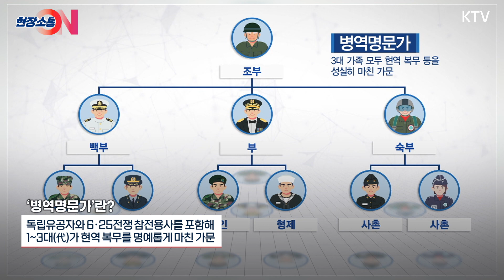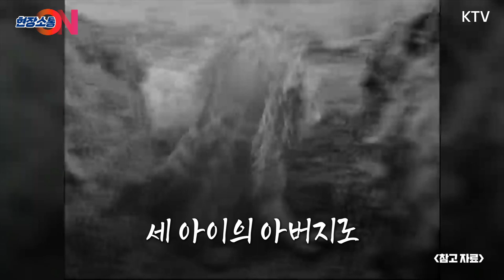병역명문가, 명예를 담다. 예우를 더하다 제19회 병역명문가 시상식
9월 15일, 백범김구기념관에서
제19회 병역명문가 시상식을
개최한 한덕수 국무총리

✔ 병역명문가
독립유공자와 6·25전쟁 참전용사를 포함해
1~3대(代)가 현역 복무를 명예롭게 마친 가문으로
특히 올해는 역대 최대 가문 (1816 가문, 8,985명)이 선정

대통령 표창의 허열 가문과 허성익 가문
그리고 국무총리 표창, 국방부 장관 표창,
국가보훈처장 표창, 병무청장 표창 시상까지

병역을 이행한 사람이 존경받고
보람과 긍지를 갖는 나라를 위한
현장의 자세한 이야기는

대한민국의 자유·평화를 위해
빛나는 청춘을 바친 병역명문가 여러분의
헌신과 희생에 진심으로 감사의 인사를 전합니다